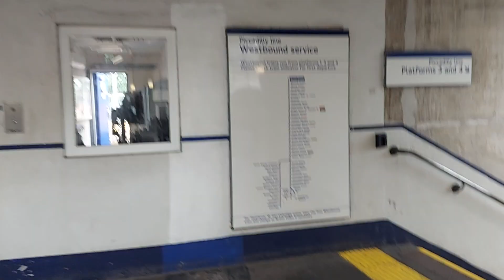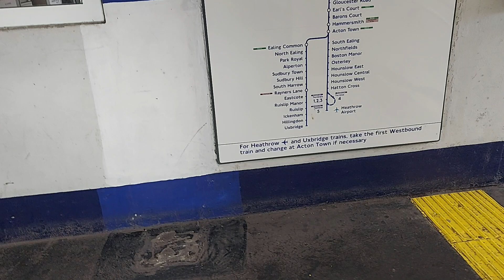Arnos Grove Station almost missed my train